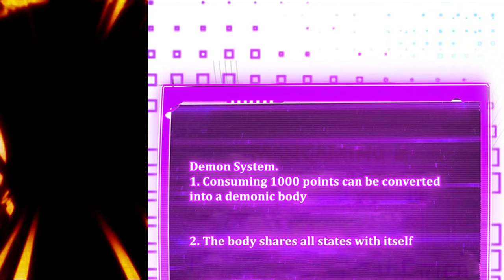Trigger System" I'm berserk to upgrade Chapter 21 English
Trigger System//  [Chapter 21] // ** English

* Music